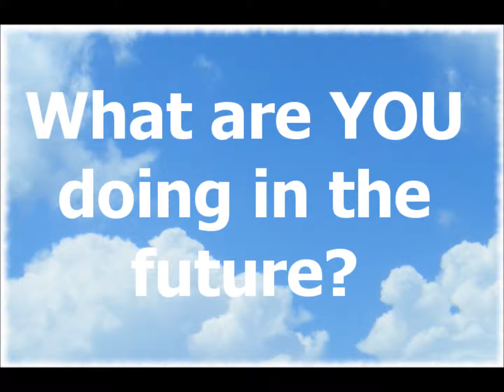Your Story Mentoring B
Go There Before You Get There...